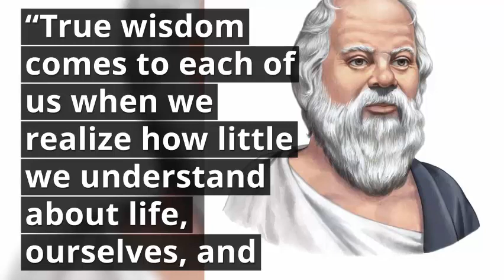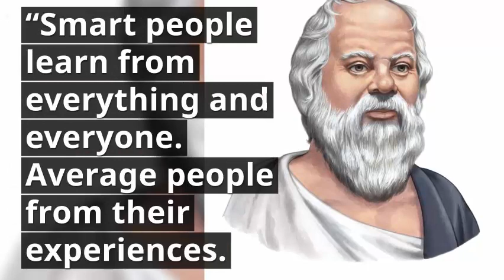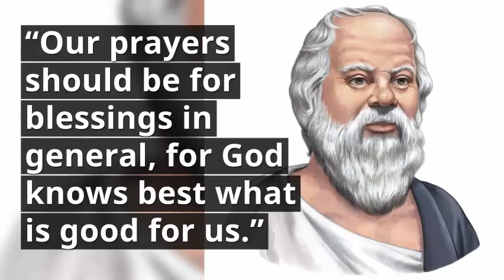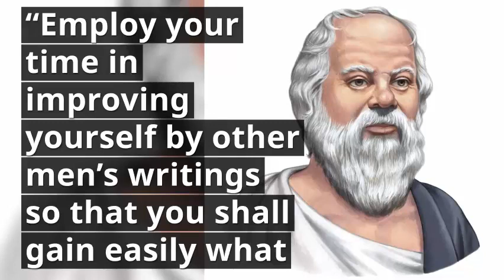SOCRATES - GREATEST QUOTES THAT WILL CHANGE YOUR LIFE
Greatest Quotes is simply the best free hd quotes series on the internet, there is more then 50 episodes now already. Topics from mathematics, physics and philosophy etc. It is inspired by pc games like Total War and movies, hope you enjoy!
Learn Afiiliate Marketing Tools,Tips,Tricks
😴 Earn while you sleep. 🍴 Eat while you earn. ❤ Learn to love life. 💰 Passive Income. 🆓 Financial Freedom